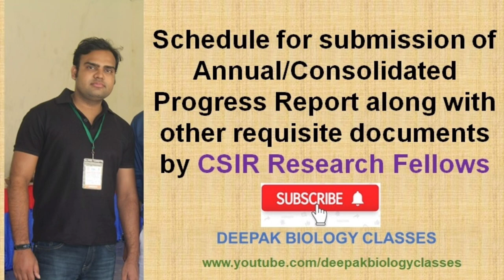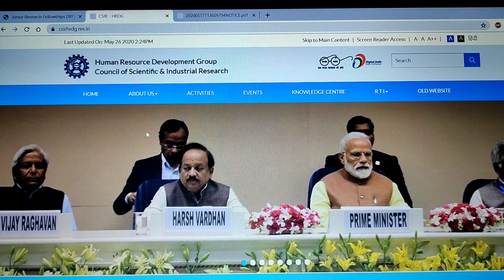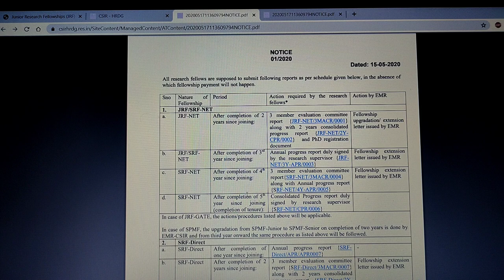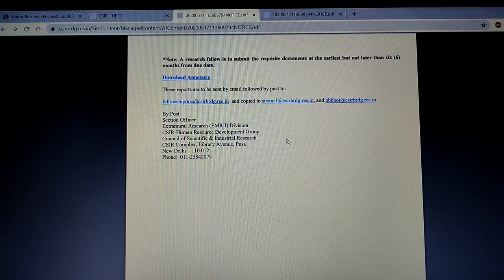Schedule for submission of Annual/Consolidated Progress Report along with OD by CSIR ResearchFellows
In this video tutorial, there is a schedule for submission of annual / consolidated progress report by CSIR which CSIR fellows have to submit on the given schedule otherwise the fellowship payment will not happen.